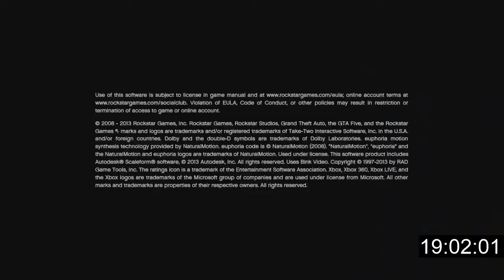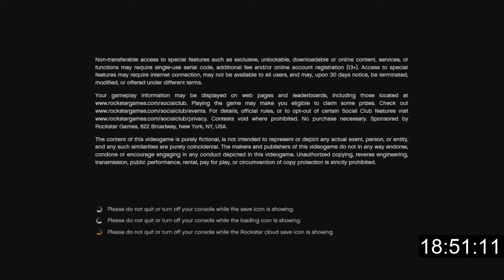Mr OJ's Wild Ride | Fetch Quest #10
Today’s Quest is called “Mr. OJ's Wild Ride” and includes GTA V gameplay.